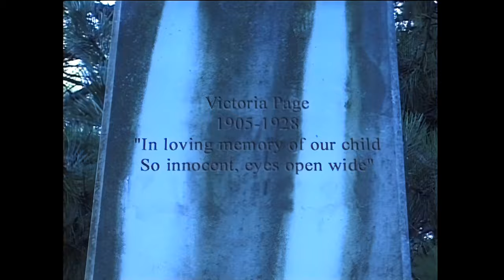Dream Theater - The Spirit Carries On (Metropolis Pt. 2, Live at New York, 2000) (UHD 4K)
Dream Theater - The Spirit Carries On (Act 2, Scene 8: "The Spirit Carries On") (Live at New York, 2000) (UHD 4K)

Video restored to 2160p 60fps quality using Topaz software.
Metropolis 2000: Scenes from New York is a VHS/DVD release by American progressive metal band Dream Theater. It was released on April 21, 2001 by Elektra Records. The live performance was the final concert of the US leg of the Metropolis 2000 tour at the Roseland Ballroom, New York City on August 30, 2000.

The VHS release of Metropolis 2000: Scenes from New York was heavily shortened and only contains the performance of Metropolis Pt. 2: Scenes from a Memory.